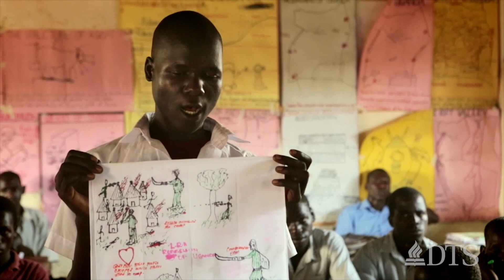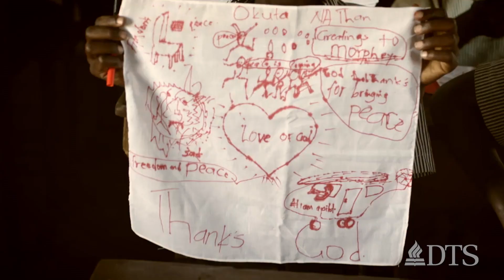Matthew Williams Ministers to Former Child Soldiers - Matthew Williams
Exile International has worked with over 3,000 child victims of war in Uganda and DR Congo. These children were abducted, kidnapped, and trained to serve in rebel armies as early as the age of 9 years old. They lived not only in geographic exile but in emotional exile as well.

DTS alumnus Matthew William?s goal as a counselor at Exile International is to restore former child soldiers to become leaders of peace through their therapy and rehabilitative care. He and his wife Bethany say, ?We choose to live in hope and refuse to believe that evil will win.? They provide this kind of leadership by keeping their eyes on Jesus, depending on his transformative power in the hearts of the children in their care.